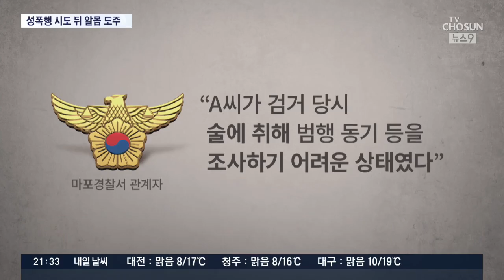홍대 인근서 술 취해 성폭행 시도한 군인…알몸 도주하다 잡혀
술에 취한 남성이 서울 한복판에서 여성을 성폭행하려다 붙잡혔습니다. 이 남성은 경찰이 수색을 벌이자 옷을 벗은 상태로 도망치기도 했는데, 외박 나온 현역 군인이었습니다.